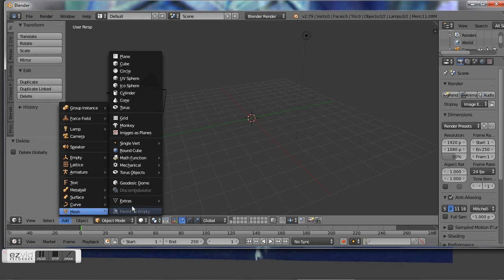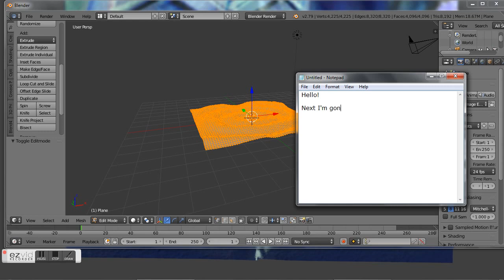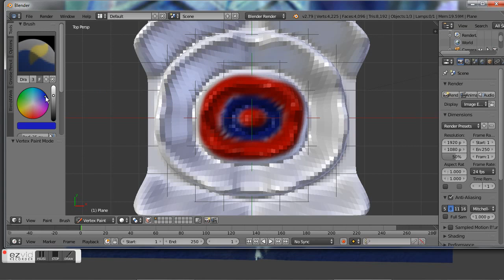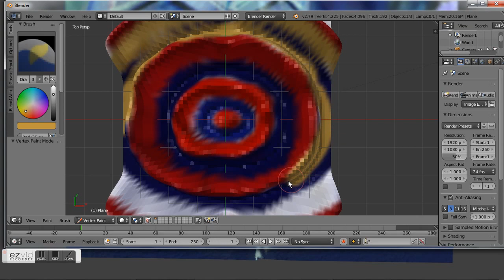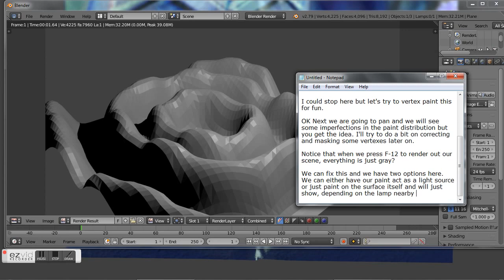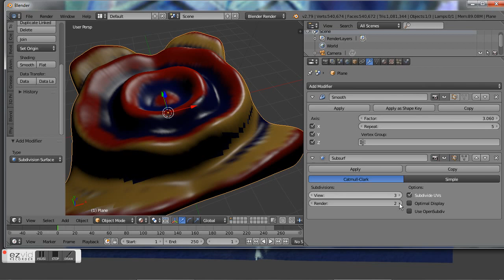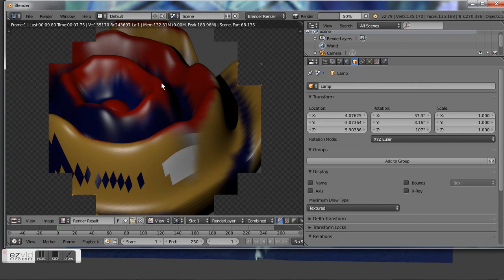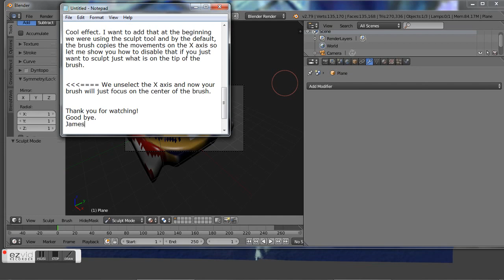Blender - Wave plane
A simple wave effect using the sculpt tool and exaggeration by the use of the scale tool. Vertex painting and lighting are also used.